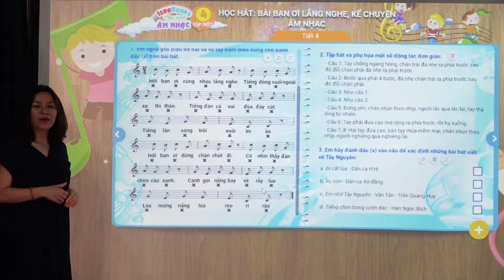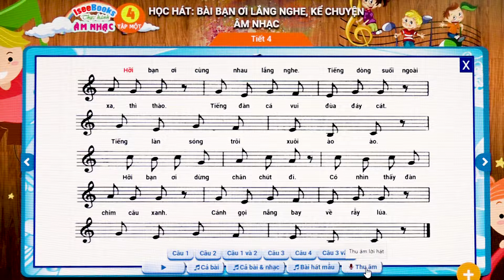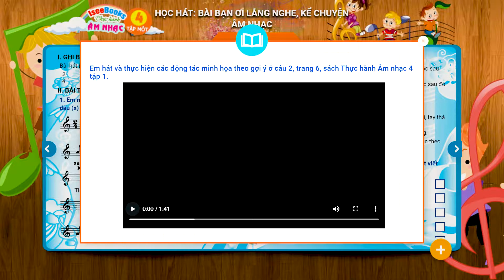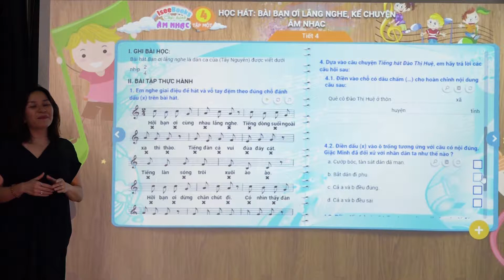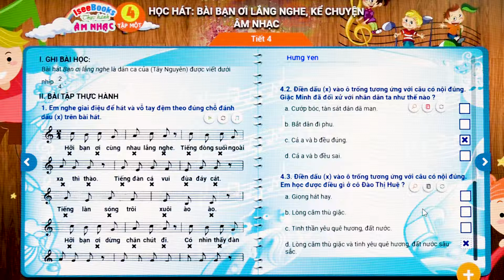Âm nhạc 4 -Tiết 4 Học hát bài: Bạn ơi lắng nghe. Kể chuyện âm nhạc